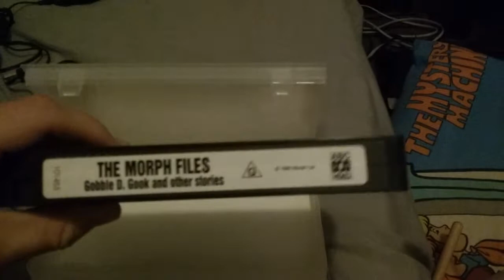The Morph Files Gobble D Gook Australian VHS